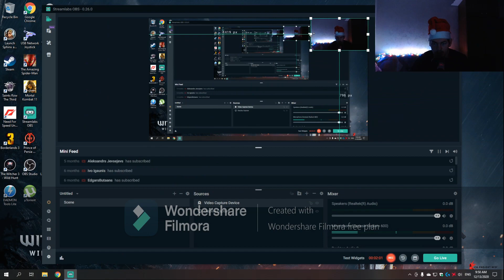Witcher 3 Wild Hunt Heart Stone Part 6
Welcome back in Heart Stone ! Welcome in awesome episode everybody . Get so many views !